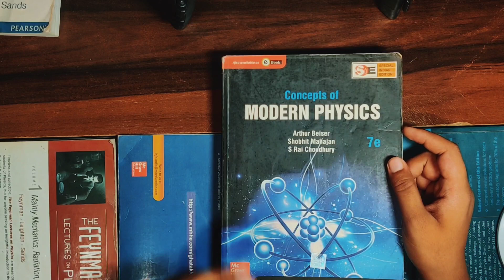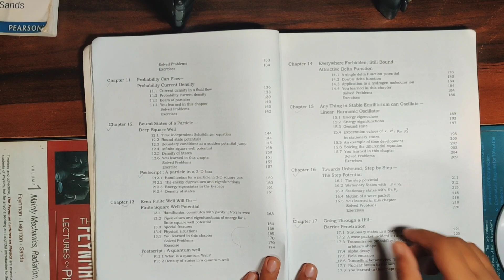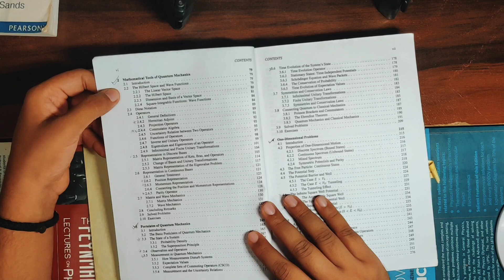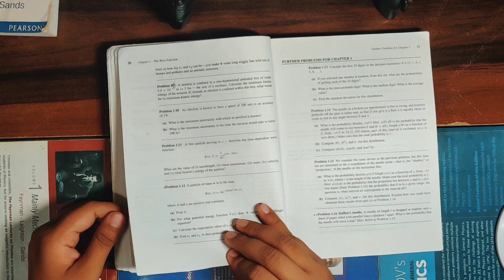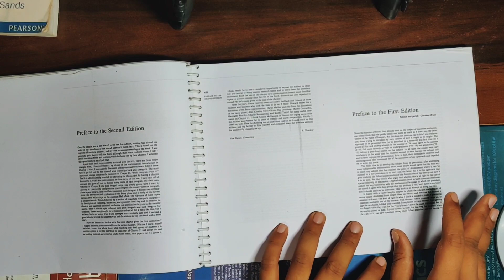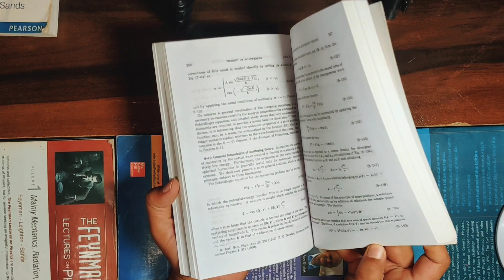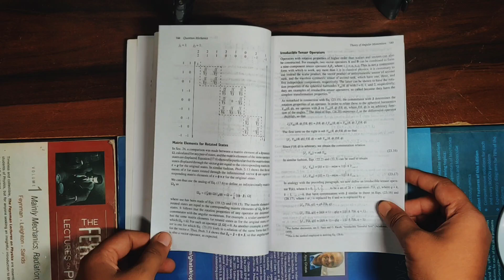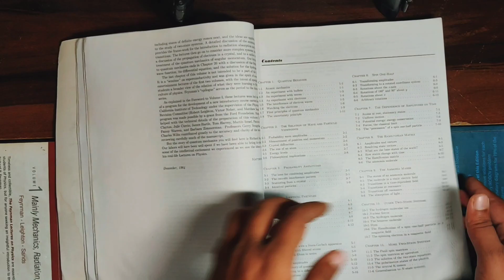BEST REFERENCE BOOKS OF QUANTUM MECHANICS FOR GATE | CSIR-NET | JEST | TIFR | IIT-JAM PHYSICS EXAMS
In this video I have reviewed different standard reference and problem books on quantum mechanics, specially for entrance exam preparation.